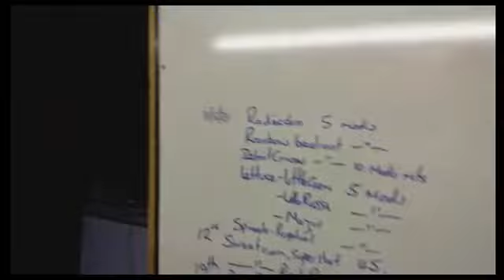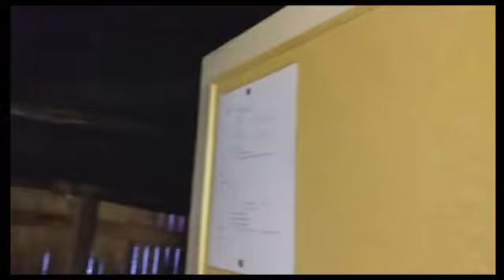Late June update. Garlic and England Beat Germany !!!!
Join me on my road to turn a neglected space into a self sufficient veg and fruit heaven.
My gourds are going mad, Garlic lifted and birdsong.